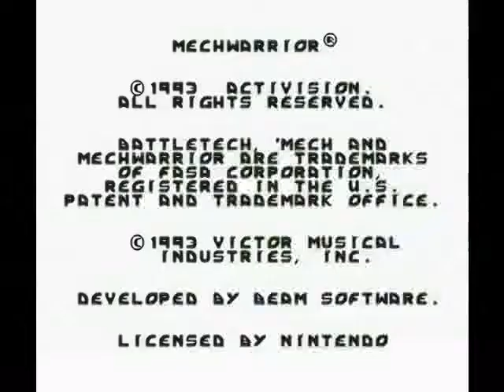Mechwarrior [SNES] - The Angry Video Game Nerd (Jaakko Reupload)